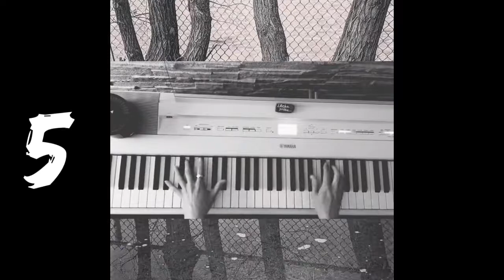Les minutes pianistiques | Élodie Jolette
Du 18 avril au 28 juin 2021, j'ai publié 50 extraits vidéo d'environ une minute chacun sur Facebook et Instagram. Les voici aujourd'hui regroupés en une courtepointe sonore qui vous enveloppe doucement dans mon univers musical... Bonne écoute!

1. Titre à trouver! – Élodie Jolette
2. Pétales de vent – Élodie Jolette
3. Telle est la vie – Élodie et ses muses
4. Titre à trouver! – Élodie Jolette
5. Tic tac – Élodie et ses muses
6. Piano day (titre provisoire) – Élodie Jolette
7. Je te donnais – Élodie Jolette
8. Encore à chercher cet air – Élodie et ses muses
9. Eau de nuit (la pluie des yeux) – Élodie et ses muses
10. La mélomane – Élodie et ses muses
11. Aie confiance – Élodie Jolette
12. L’araignée sous le piano – Élodie Jolette
13. Cabrioles – Élodie Jolette
14. Titre à trouver! – Élodie Jolette
15. L’envolée – Élodie Jolette
16. Le départ – Élodie Jolette
17. Novembre – Élodie Jolette
18. Joies d’automne – Élodie Jolette
19. Rafales – Élodie Jolette
20. Je serai là juste là – Élodie et ses muses
21. Mascarade – Élodie Jolette
22. La passerelle – Élodie et ses muses
23. 59 rue de l’Église Nord – Élodie Jolette
24. La médiévale – Élodie Jolette
25. Tout – Élodie et ses muses
26. Tour d’existence – Élodie et ses muses
27. Titre à trouver! – Élodie Jolette
28. Cul-de-sac – Élodie et ses muses
29. Titre à trouver! – Élodie Jolette
30. Clopin-clopant – Élodie et ses muses
31. Berceuse pour la première neige – Élodie Jolette
32. Touches noires – Élodie Jolette
33. Chaos – Élodie Jolette
34. Crépuscule – Élodie Jolette
35. Crevaison (milieu) – Élodie Jolette
36. Crevaison (fin) – Élodie Jolette
37. Maelström – Élodie Jolette
38. Prolifératom – Élodie Jolette
39. Myriade – Élodie Jolette
40. Ton morceau – Élodie Jolette
41. Ode à la mort – Élodie Jolette
42. Témiscamingue (titre provisoire) – Élodie Jolette
43. Vie de point – Élodie Jolette
44. Mon cher – Élodie et ses muses
45. El pensée neige – Élodie Jolette
46. Les vautours – Élodie et ses muses
47. Lumière – Élodie Jolette
48. En mémoire de moi – Élodie Jolette
49. Adieu – Élodie Jolette
50. Roméo et menuet – Élodie Jolette